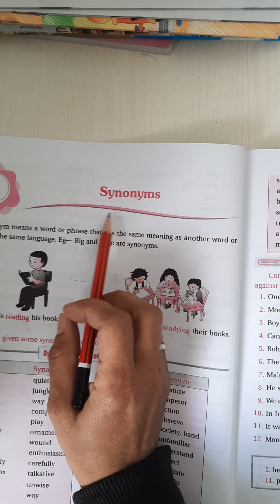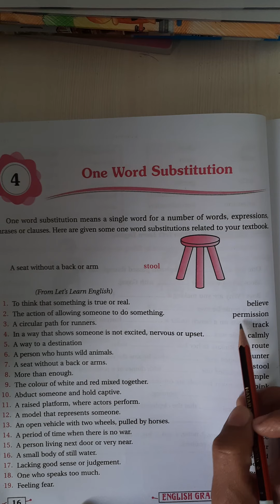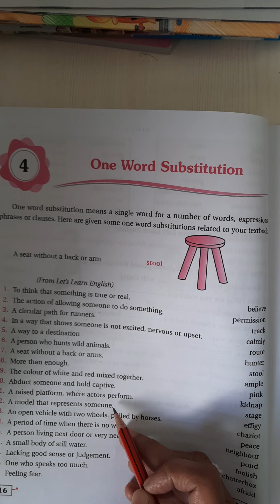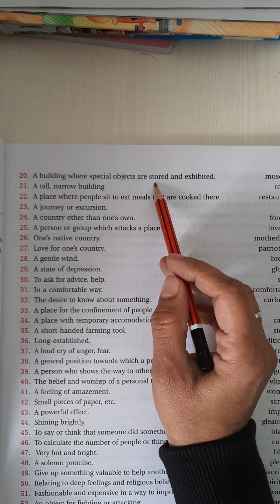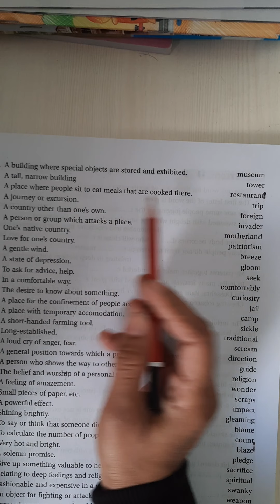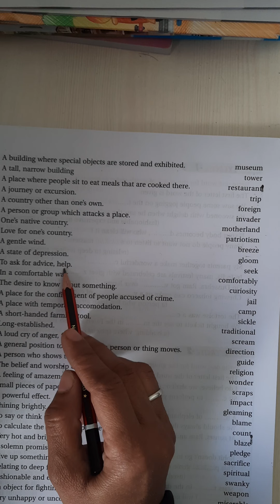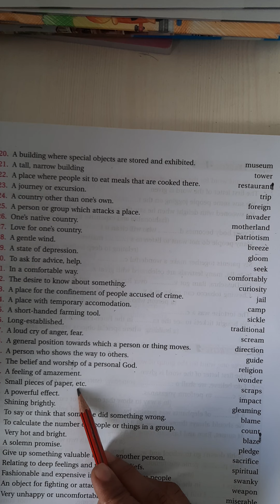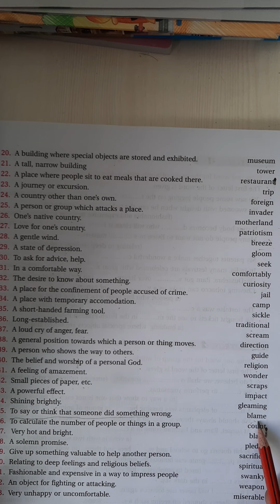class 5th English grammar ch-3 and 4